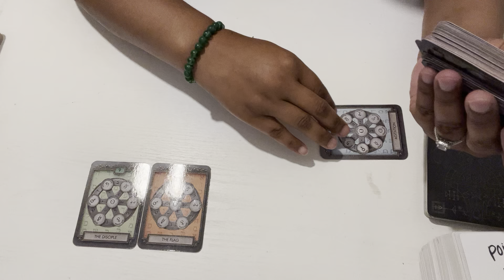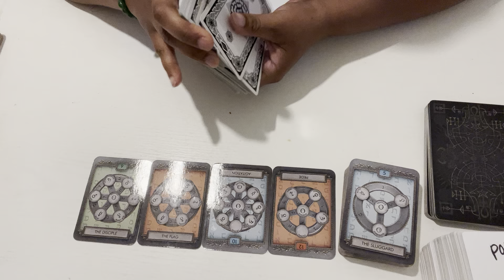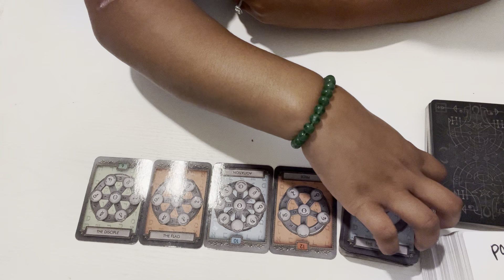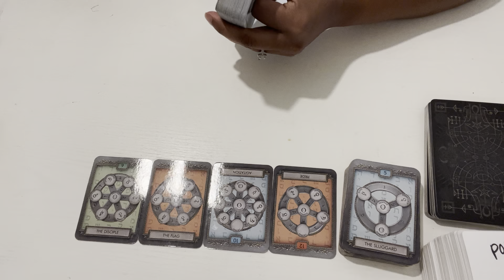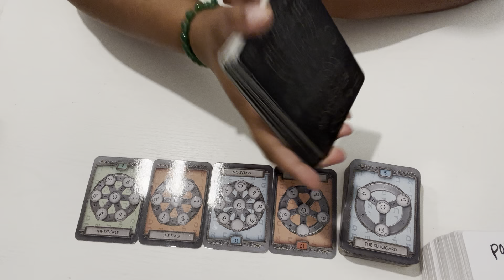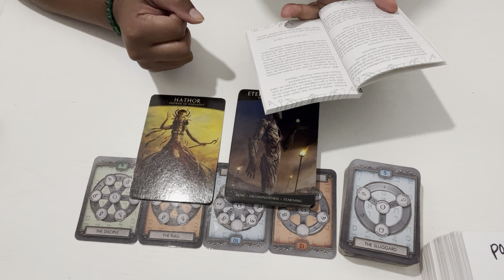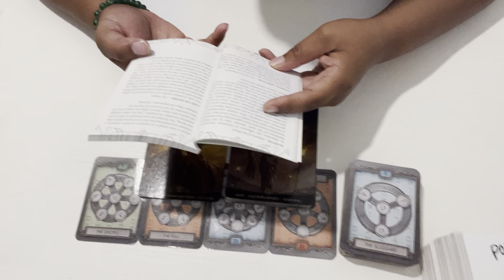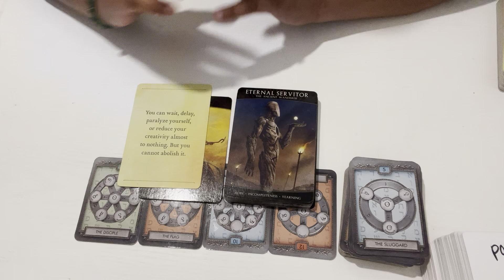WATER SIGNS 🌊 : YOUR PURPOSE IN LIFE ANGERS THEM BECAUSE YOU ARE EVERYTHING THEY WANT TO BE